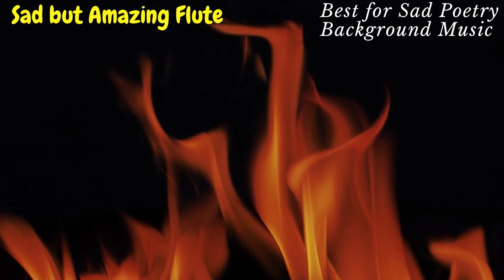Very Sad But Amazing Flute Music. (Bansury) Best for Sad Poetry Background (Copyright Free Music)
Good Day.
Welcome to my "DESI MASALA" YouTube Channel.  This Channel will upload videos related to daily life' Public & information. We will mostly focus on daily life, lifestyle & Peoples related videos. We will try our best to Entertain our viewers.
Our primary objective to promote our culture & Lifestyle.
PLEASE inform us about your valuable  suggestion & We will try to improve our channel in the light of your suggestions.

Thanks & Regards
Tahir Tanoli